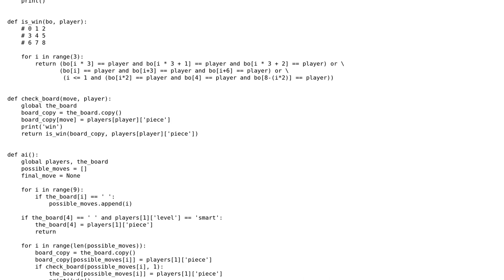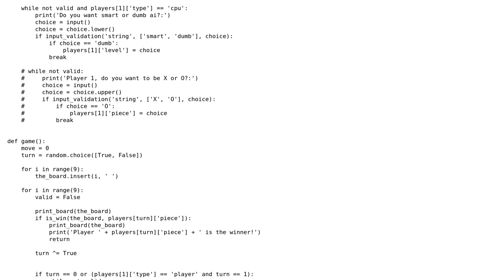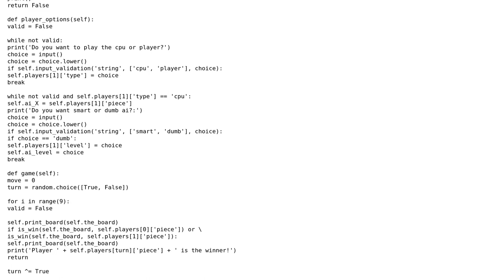First proper program, Tic Tac Toe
With thanks & praise to God, and with thanks to the many people who have made this project possible! | Content (except music & images) licensed under CC BY-SA | Music | Images & others | With thanks to user vurmux user JoeMBlair user 200_success and the Stack Exchange Network Trademarks are property of their respective owners. You are responsible for your own actions.